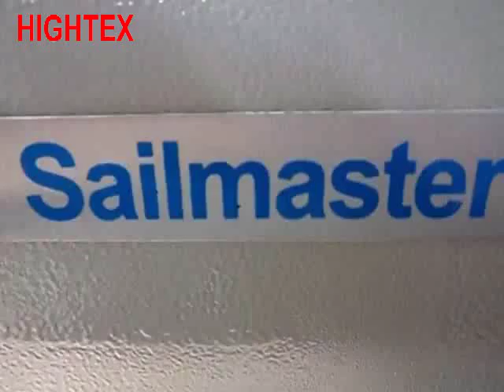266-1 Heavy duty zigzag sewing machine for patching webbing reinforced corners on sails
Sail structures are also reinforced at their corners to increase the thickness of the sail at the corners to allow for ring attachments. Sailmaster 266-1 (same to Durkopp Adler 266-1, is an extra heavy duty, walking foot straight stitch sewing machine with reverse stitch, ideal for extremely thick corners patches, reef patches and webbing reinforcement.
266-1 zigzag sewing machine is capable of patching webbing reinforced corners structured by 12-ply sailcloth fabric and 2-ply webbing straps.